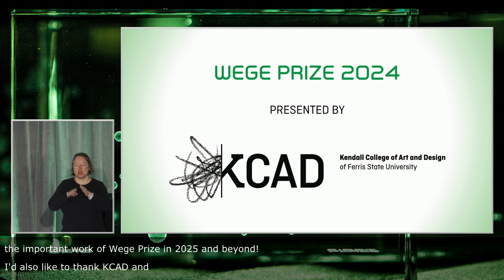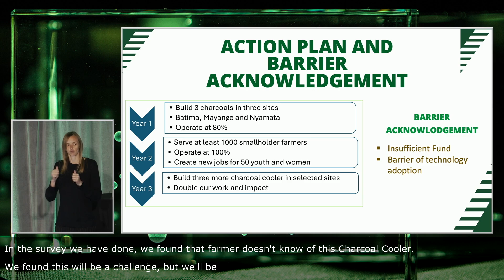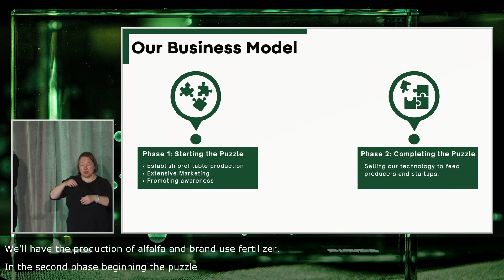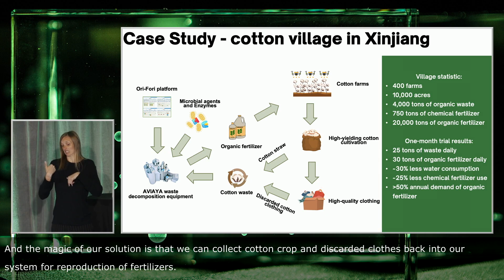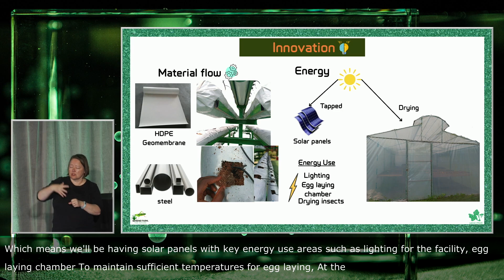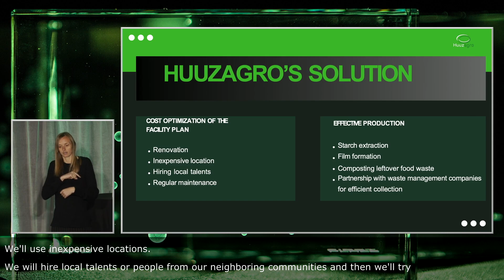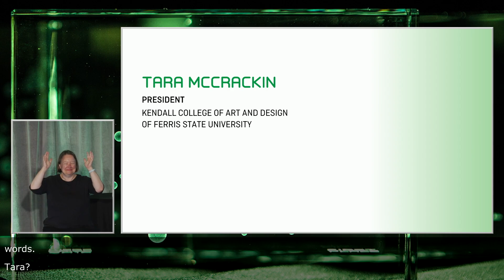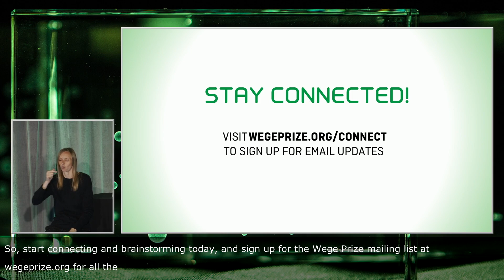2024 Wege Prize Awards - Full Show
Watch the Wege Prize 2024 Awards where finalist teams present their circular design projects for a more sustainable future and compete for $65,000 in cash prizes. Listen to our renowned judges—seasoned professionals from around the world—provide feedback, ask questions, and ultimately select the winning teams.